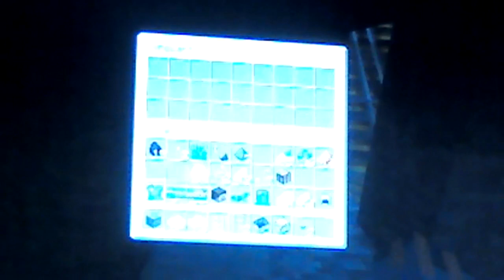Minecraft ps3 part 1 pleas sub to me